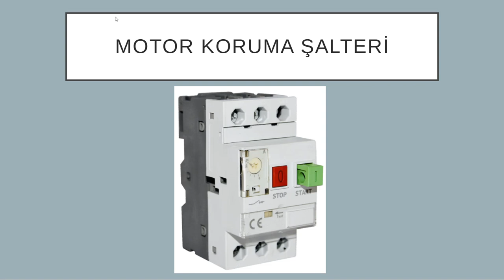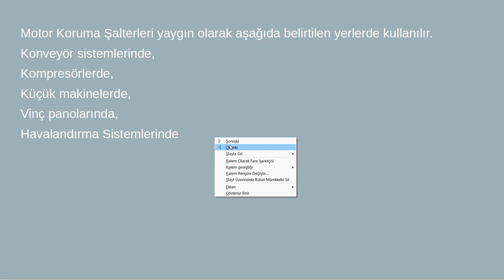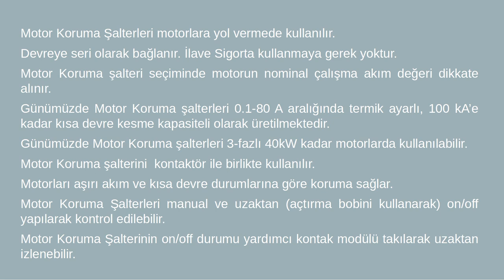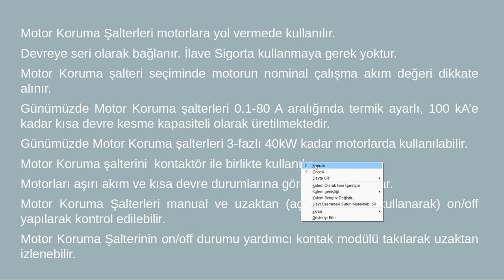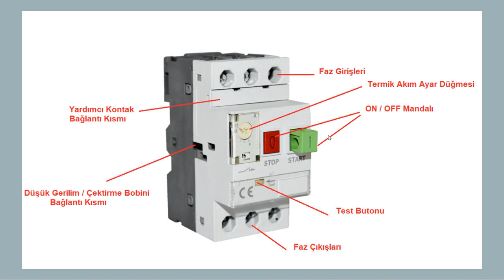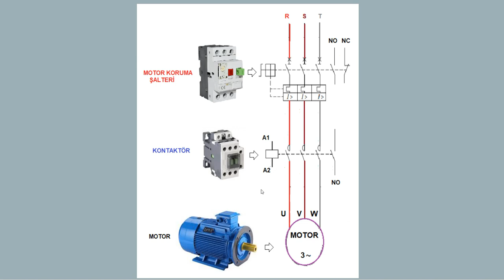Motor Koruma Şalteri ve Bağlantısı Nasıl Yapılır?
Bu video da ac asenkron elektrik motorlarına yol vermede kullanılan motor koruma şalteri ve bağlantısından bahsedilmektedir.